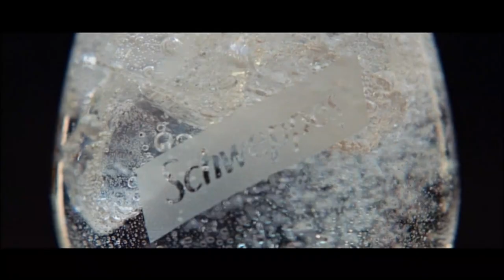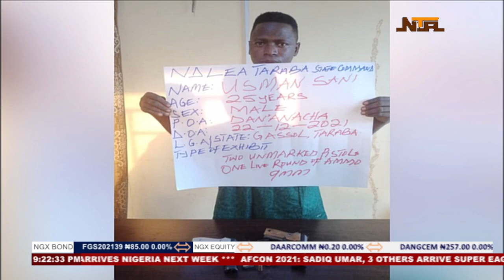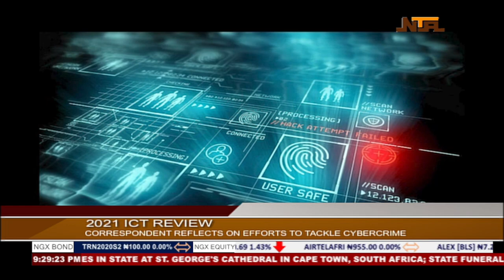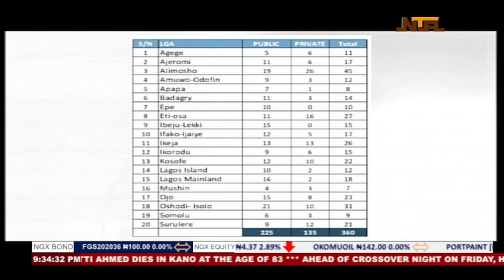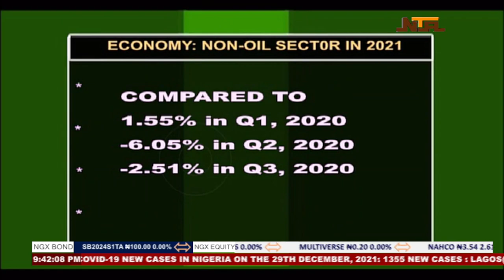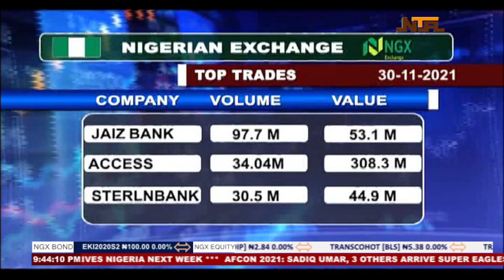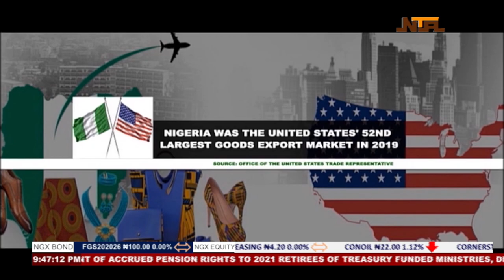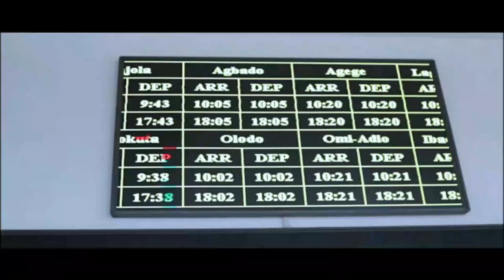Network News with Cyril Stober 30/DEC /2021